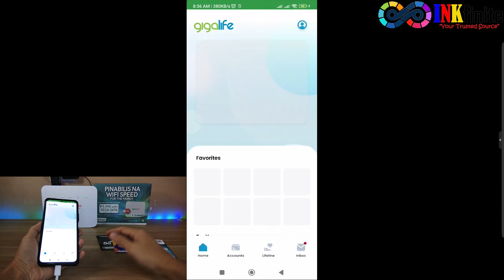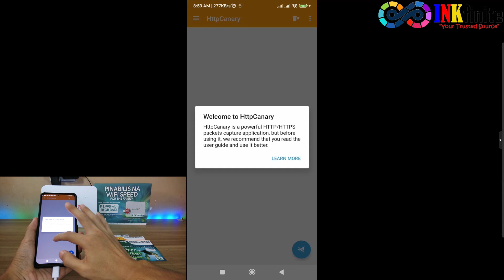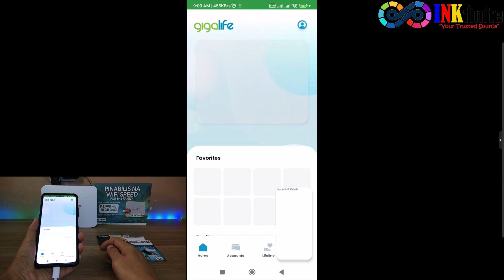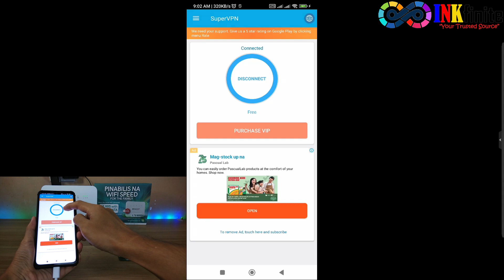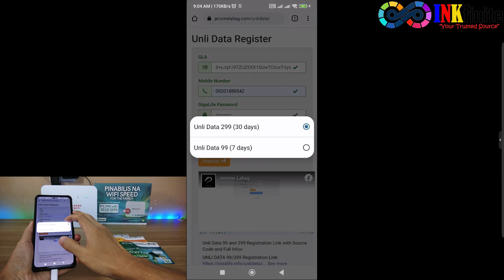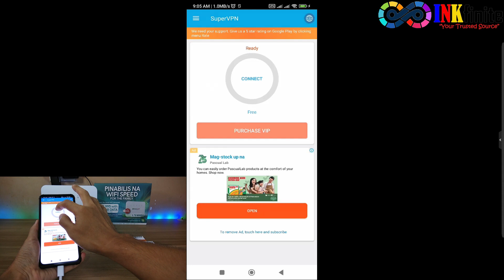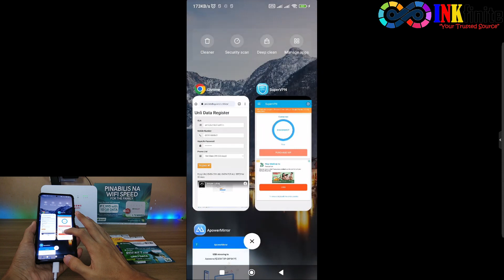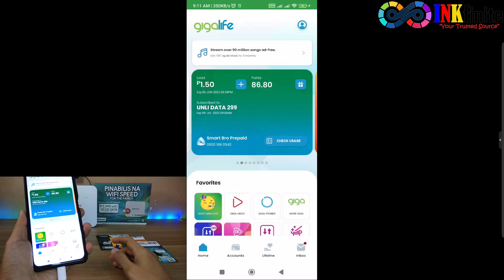HOW TO REGISTER TO SMART UNLI DATA 99 AND 299! UPDATED REGISTRATION LINK | INKfinite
In this video, we'll show you an update on how to register to Smart UNLI DATA 99 and 299 on your smart sim if your sim doesn't have an unli data offer in Gigalife app.

NEW UPDATE as of JUNE 20, 2022!!
Sa mga hindi na po maka register sa Smart UNLI DATA panoorin nyo po ang bagong update namin kung paano makapag register sa UNLI DATA 99 or UNLI DATA 299

UNLI DATA 99/299 Registration Link:
ROCKET SIM / TNT / PLDT SIM / SMART SIM

Not Working? Try nyo na mag VPN like WARP na nasa App Store or Play Store.

NOTE: Hindi ka pwedeng mag patong or 2x Register sa Promo, need mo muna maexpired bago mag register ulit sa UNLIDATA. Kaya kung ako sayo sa UNLIDATA299 30 days mo iregister.

FREQUENTLY ASKED QUESTION:
Solution: Kulang ang load sa ireregister na promo. Need 99 pesos load kung sa Unli Data 99 ireregister at Need ng 299 pesos load kung sa Unli Data 299 ireregister.

2. This is a one-time offer Sorry, your transaction cannot be processed.
Solution: Means naka register kapa sa UNLIDATA. Tingnan sa Check Usage ng Gigalife App.

3. This number has not been registered with us.
Solution: Means yung Mobile Number mo ay hindi pa nakaregister sa Gigalife App.

4. Password and mobile number do not match.
Solution: Means mali yung Mobile Number or Password na tinype mo.

5. Too many login attempts. Please try again in 10 minutes.
Solution: Means naka 3x ka nang mali ang password sa number na nilologin mo. Kailangan mo mag hintay ng 10 minutes para makapag login ulit.

6. Unauthorized Access
Solution: Hindi pwede sa Mobile Number na ireregister mo, try mo nalang sa ibang simcard.

7. Transaction Not Processed Sorry, your transaction cannot be processed.
Solution: Unknown error pa sa akin, siguro hindi pwede sa number nyo kapag ganito lumabas.

Credit : Jerome Laliag

➡ Bypass Smart Unli Data 99 and Unli Data 299 Speed Capping in this Easy Trick! NEW UPDATE

➡ How to Change the IMEI for Smart Bro Home WiFi R281 and PLDT Home WiFi R281 via Phone

➡ How to Change the IMEI for PLDT Home Wi-Fi R051 and Smart Bro Wi-Fi R051 via Phone

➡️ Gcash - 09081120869